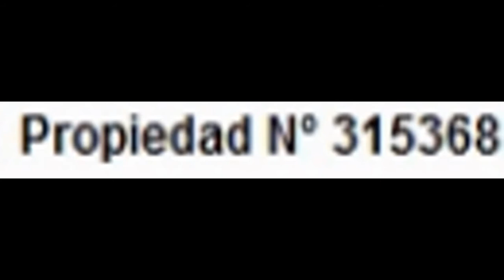315368 ¢700.000. Casa de uso comercial y habitacional en Cartago Centro. RONO.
Alquilo casa de 2 plantas frente a la linea del Tren en Cartago,  ideal para estudiantes, como edificio de oficinas, minisuper, etc. Puede utilizarse tanto comercial como habitacional. Ambas plantas tienen entradas independientes con sus respectivas cocheras. La segunda planta consta de 3 dormitorios, 1.5 baños, sala-comedor, cocina, sala de television, cuarto de pilas. La planta baja consta de 3 dormitorios, sala-comedor, cocina, sala de television, patio y una soda. Se alquila la segunda planta en ¢250.000, la primera planta en ¢500.000 y toda la casa en ¢700.000 (negociable). Se permite el sub-arriendo. Mas informacion al 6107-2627 / 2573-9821 / 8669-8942.